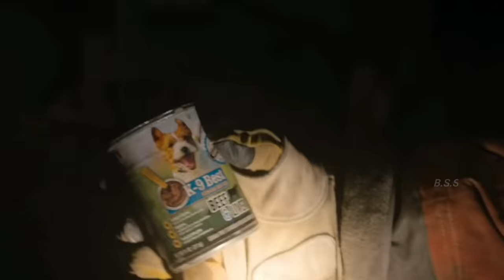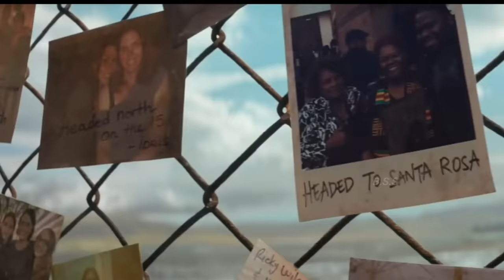A New World After Global Warming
Credits
Distributed by
Apple Inc.

Directed by
Miguel Sapochnik

Written by
Craig Luck
Ivor Powell

Produced by
Craig Luck
Daniel Maze
Kevin Misher
Ivor Powell
Jack Rapke
Miguel Sapochnik
Robert Zemeckis

Starring
Tom Hanks
Caleb Landry Jones

Cinematography
Jo Willems

Edited by
Tim Porter

Gustavo Santaolalla

Production companies
Amblin Entertainment
Reliance Entertainment
Walden Media
ImageMovers
Misher Films